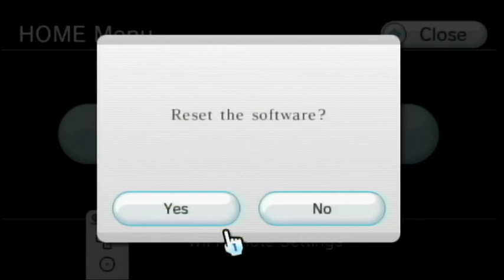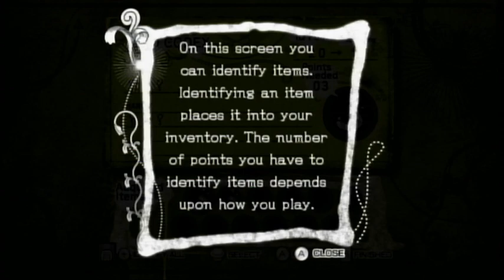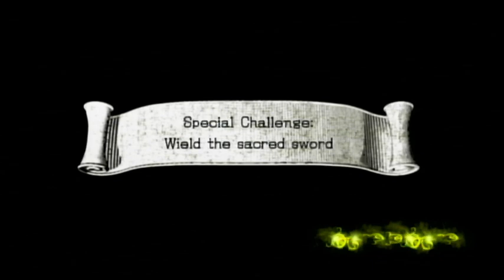Sonic and the black knight ep 1 : Gotta go fast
We go a quest to save a kingdom with the worlds fastest hedgehog Sonic